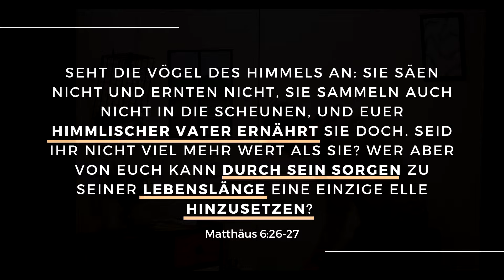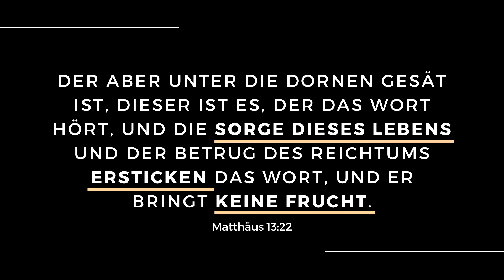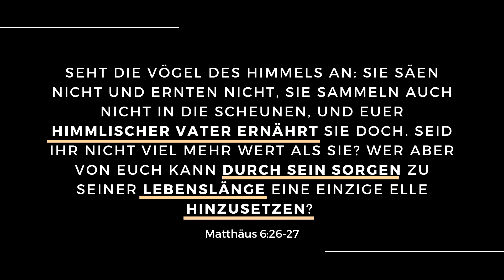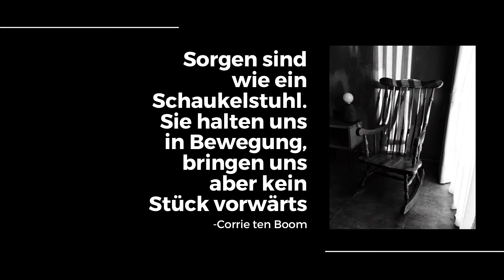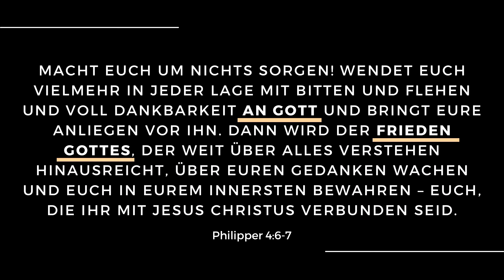Entfesselt von Sorgen - Christopher Schmid - matchless